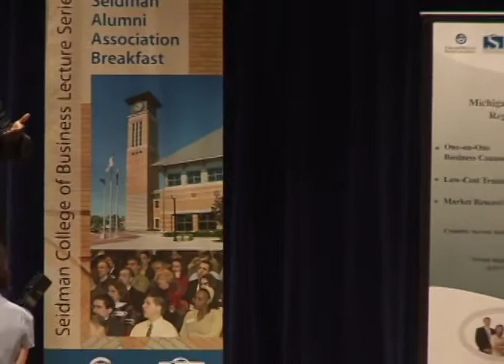Birgit Klohs; President, The Right Place, Inc. May 11, 2010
Birgit Klohs; President of The Right Place, Inc.  Presenting "Opportunities for West Michigan Business" at the Seidman College of Business, Pew Campus, Grand Valley State University on May 11, 2010.